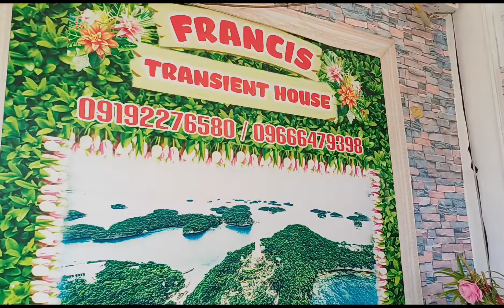PAALAM HUNDRED ISLANDS!